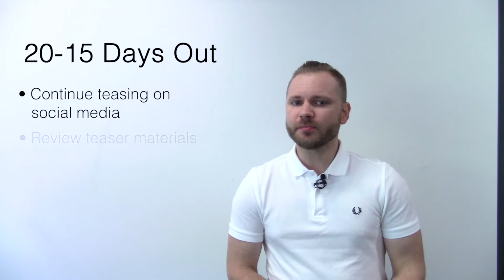How to Make a 30 Day Plan for Launching a Product (Part 4/7)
This video outlines suggestions for structuring a plan towards launching a brand new product. This is specifically for use with the Business Innovations subject, and is directed towards students and teachers.